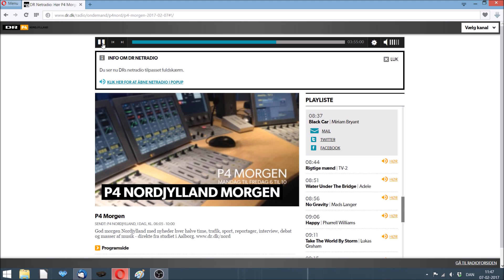Heart-Contact - DR P4 Nordjylland - Sprøjter & kanyler - Interview del 2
Igår ca 8:45 (d. 7 Feb 2017) blev jeg igen ringet op af DR P4 Nordjylland​, der forsat har fokus på steroider.

Jeg fik i interview'et lov til at give mit bud på nogle forskellige ting i forhold til problematikken, hvilket jeg er meget taknemlig for.

Du kan i denne skærm optagelse fra P4 Nordjyllands hjemmeside hører hele interview'et